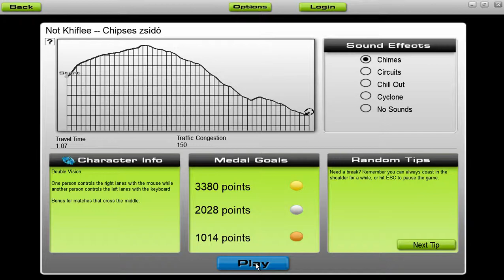[Audiosurf] Not Khiflee - Chipses zs. [by Roothouse]